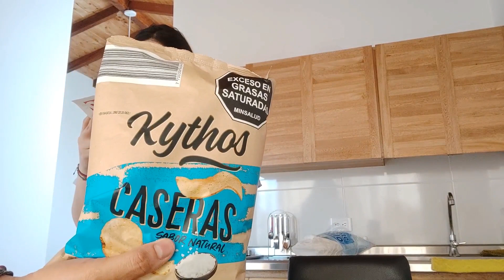VLOG #7 - SAN ANTONIO DE PEREIRA / ALOJAMIENTO - Easywithlu 2023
Hola a todos, nos fuimos pa' San Antonio de Pereira en Rionegro. En este video les mostramos algunas cositas de este lugar, que es reconocido por sus postres y su gastronomía, también les contamos como nos fue con el alojamiento. Esperamos que les guste este video, lo hacemos con mucho cariño para todos ustedes